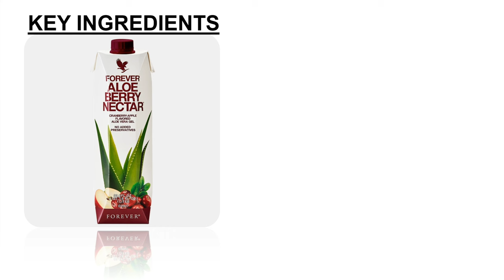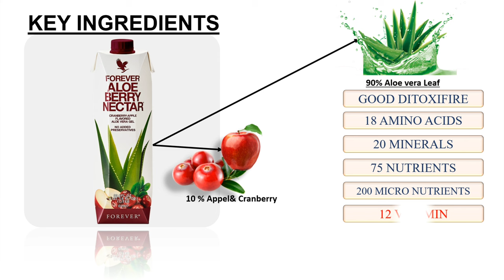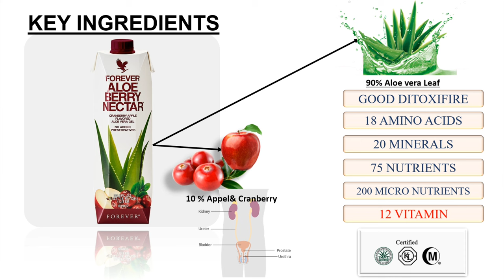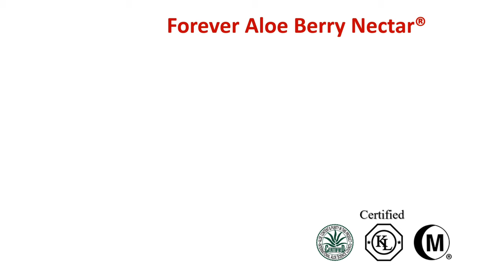Forever Aloe berry Nectar Benifit Hindi || एलो बेरी नेक्टर बेनिफिट हिंदी || by punam moond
forever living products training hindi
forever aloeberry nactor Benifit
forever aloe berry nectar benifit hindi